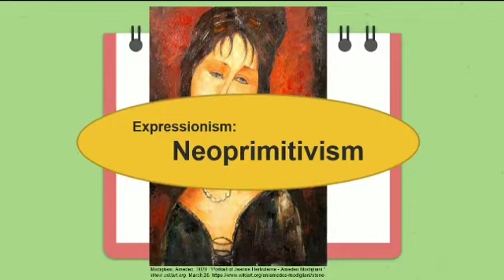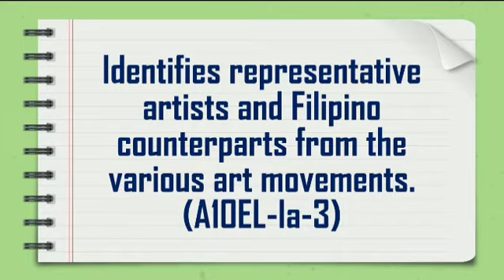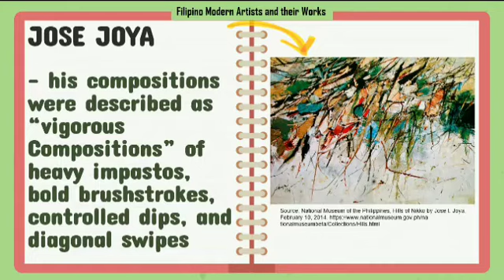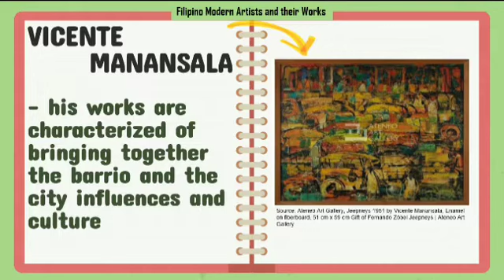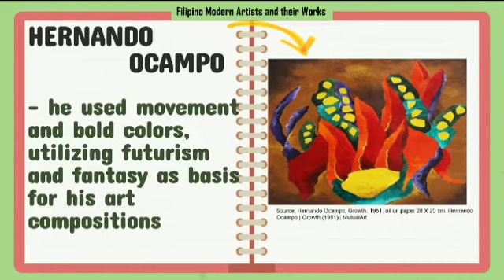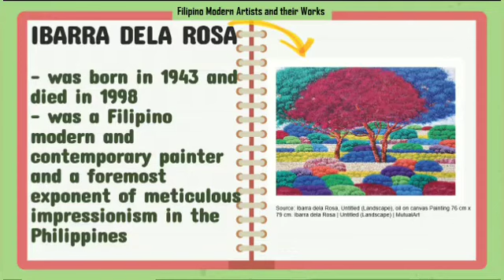Modern Filipino Artist and Their Works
Quarter 1- Art 10- Week 3
Identifies representative artists and Filipino counterparts from the various art movements